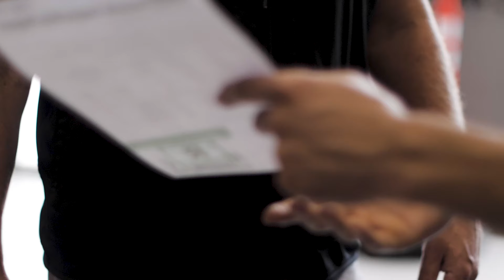How to Become an Automotive Mechanic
Automotive mechanics help keep the country running — but did you know they’re in demand? This video covers the training offered in UTI’s Automotive Technology program, available at one of our 11 campuses nationwide.

The demand for automotive mechanics is high. So high, in fact, that employers are constantly searching for qualified workers to fill the gaps. Automotive mechanics have the ability to work in a range of environments, from dealerships to independent repair facilities to rental shops.

After graduating from UTI’s automotive mechanic school, you can substitute your training for one of the two years of related work experience needed to become ASE certified, which can help distinguish you from others in the industry.

You can take the first steps toward an in-demand career as an auto mechanic.